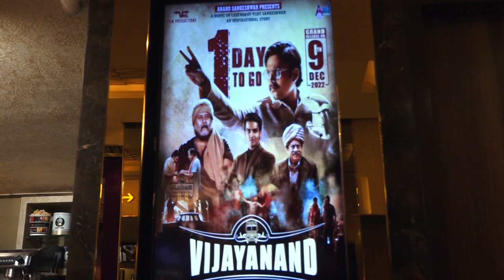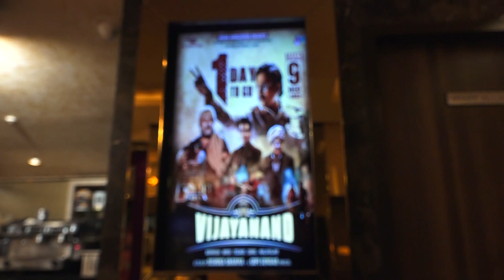Public Review Of Film Vijay Anand